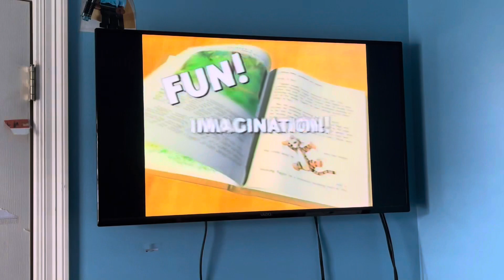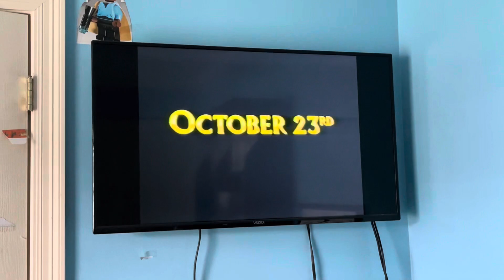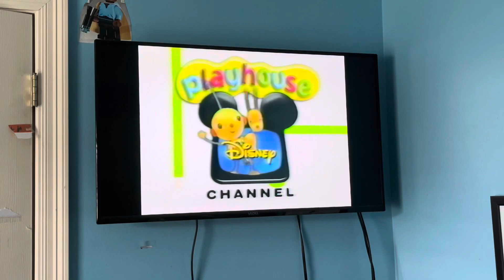Opening To The Book Of Pooh Stories From The Heart 2001 VHS